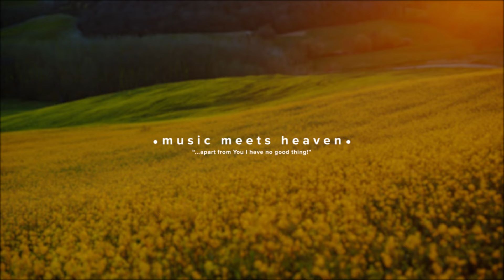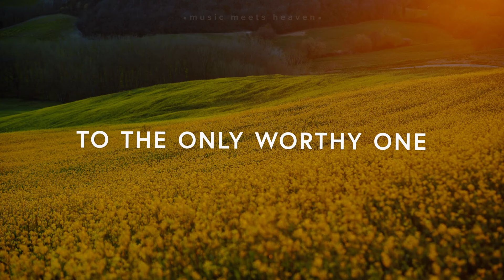Nów Księżyca (Rosz Chodesz) Comiesięczne Święto Stwórcy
HalleluYaH Błogosławiony WszechKról MOC Izraela Który Jest Który Był Który Przychodzi 💜
Radosnego Święta Nowiu - Wszelkich Dobrodziejstw Wam życzę Kochani Bracia i Siostry Wybranko Izraela rozproszona w Babilonie 🔥😚
Pokój Izraelowi 🤍

Rosz Chodesz / Nów Księżyca / Pierwszy dzień miesiąca

Rosz Chodesz obchodzone jest z początkiem każdego miesiąca, dosłownie znaczy "głowa miesiąca".

Po wprowadzeniu przez ludzi kalendarza stałego, święta nowiu straciły na znaczeniu, ale w czasach biblijnych, gdy ustalono pierwszy dzień kolejnego miesiąca, były one obchodzone hucznie wraz z ofiarami i obowiązywał zakaz pracy.

Ponieważ Rosz Chodesz ma zasadnicze znaczenie dla ustalenia terminów świąt, podczas różnych niewoli, było to jedno z najczęściej zakazywanych przez okupantów świąt, co miało na celu zniszczenie całego kalendarza świąt i kultury hebrajskiej.

(Rdz 1;14-18)
"A potem Najwyższy rzekł:
Niechaj powstaną ciała niebieskie, świecące na sklepieniu nieba, aby oddzielały dzień od nocy, aby wyznaczały pory roku, dni i lata;
aby były ciałami jaśniejącymi na sklepieniu nieba i aby świeciły nad ziemią. I stało się tak!
Najwyższy uczynił dwa duże ciała jaśniejące; większe aby rządziło dniem i mniejsze, aby rządziło nocą, oraz gwiazdy.
I umieścił je Najwyższy na sklepieniu nieba, aby świeciły nad ziemią;
aby rządziły dniem i nocą i oddzielały światłość od ciemności. A widział Najwyższy, że były dobre".

(Ps 104;19)
"Tyś stworzył księżyc, aby czas wskazywał; słońce poznało swój zachód".

(Lb 10;10)
Najwyższy nakazał Izraelitom, by z okazji każdego nowiu księżyca - który w ich kalendarzu stanowił początek miesiąca księżycowego - dęli w trąby nad całopaleniami i ofiarami współuczestnictwa.

(Iz 66;23)
"Nastanie czas, że każdego nowego miesiąca i w każdy szabat przychodzić będzie każdy, aby w Jeruzalem złożyć mi pokłon - rzekł Najwyższy".❤️

Zachęcam przeczytać;

Ks.Liczb 28;11-14
Ks.Liczb 10;10
Amosa 8;4-6
Psalm 81;2;5
Psalm 8
Psalm 19
Psalm 95
Psalm 113
Psalm 104;19
Psalm 148;1-6
Ezechiela 45;17
Ezechiela 46;1-3
Ezechiela 46;6
2 Kronik 31;3
Mądrość Syracha 43;6-8

A z 1 Samuela 20;5 - dowiadujemy się, że istniał zwyczaj ucztowania w święto nowiu, jak i również odwiedzania w Rosz Chodesz proroków co mówi nam - 2 Królewska 4;22-23.

Bądźcie Błogosławieni! ❤️